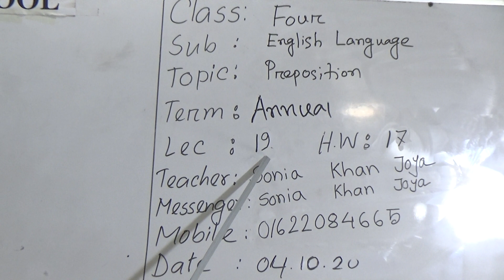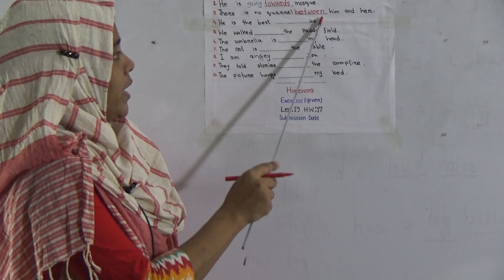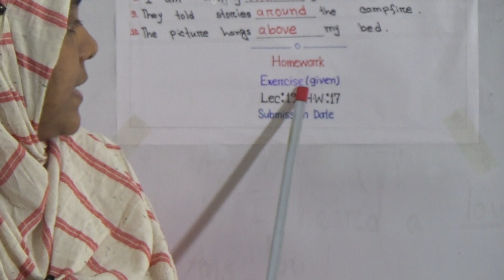Class: Four, Subject: English Language (Lecture: 19, H.W: 17),Topic: Preposition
Annual Term
Class: Four
Subject: English Language (Lecture: 19, H.W: 17)
Topic: Preposition
Teacher:  Sonia Khan Joya